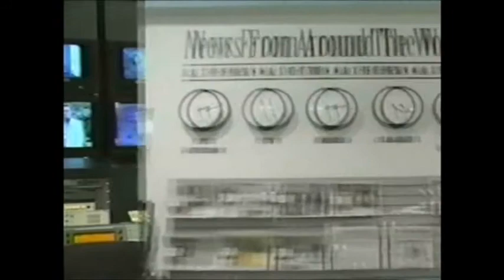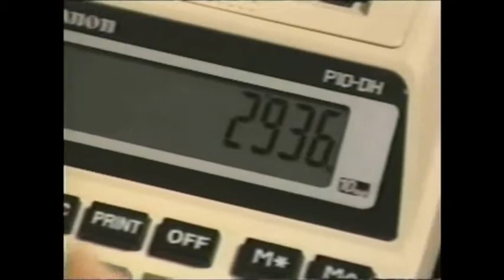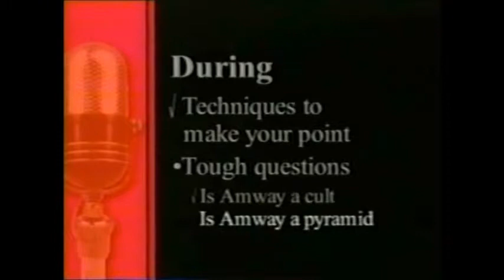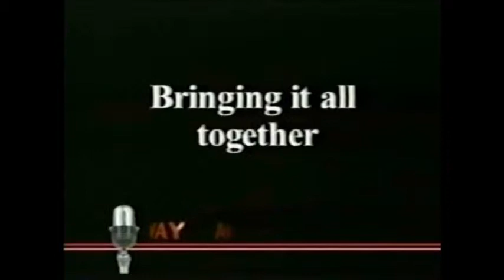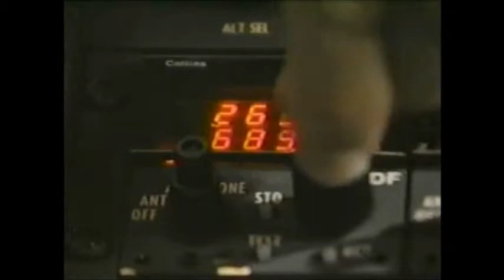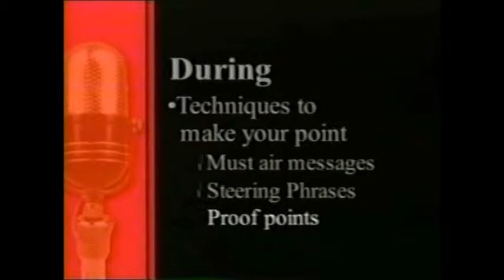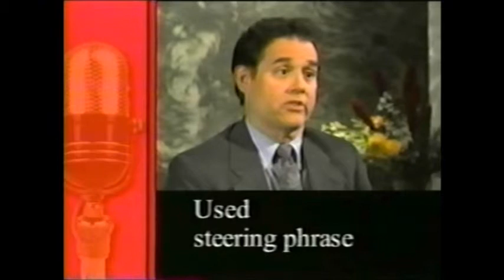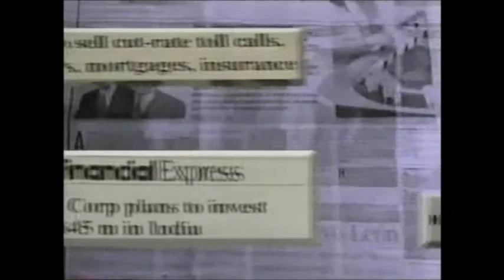MEDIA TRAINING SEMINAR HD